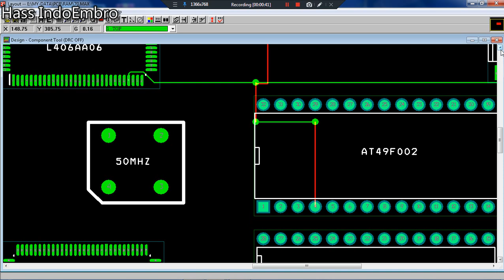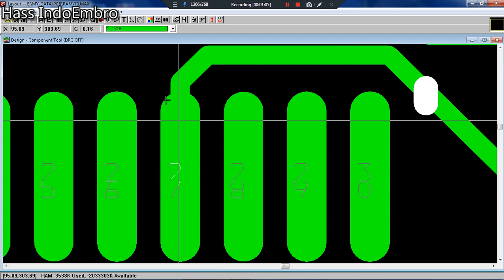Koneksi Pin 2 RAM mainboard DAHAO